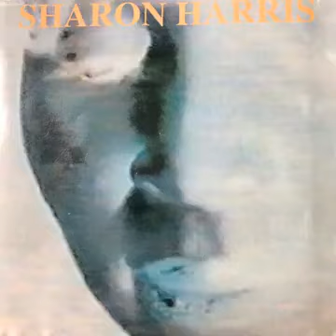Sharon Harriswith - your love I can do anything.